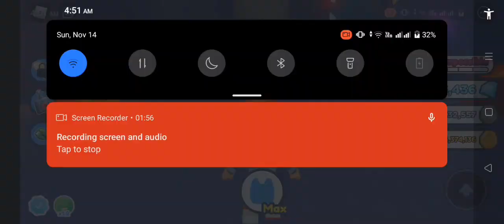Not y'all commenting on my dug dug pak vid and saying it's other language 💀(read desc)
Joke lang